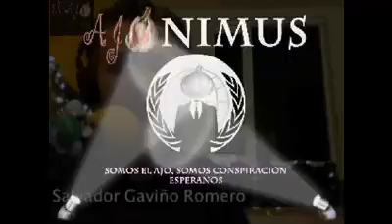EXTRATERRESTRES VS RELIGIÓN EL AJO 5X120 Pt 3.avi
(26/11/2012) PAra nuestro Plato Fuerte Ajonimus nos presenta el debate y la conspiración en torno a la teorí a sobre la llegada de extraterrestres y el impacto en las religiones del mundo. Será todo gran parte de los Iluminati? o simplemente es la teoría de un mundo real y sus circunstancias? SINTONIZANOS EN VIVO TODOS LOS LUNES, MIÉRCOLES Y VIERNES A LAS 22:30HRS CDMEX TE ESPERAMOS